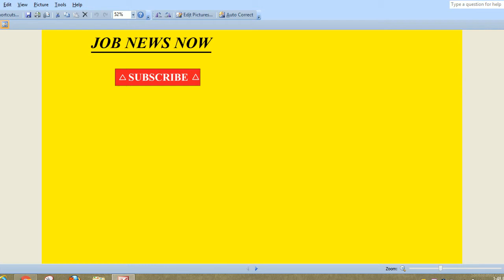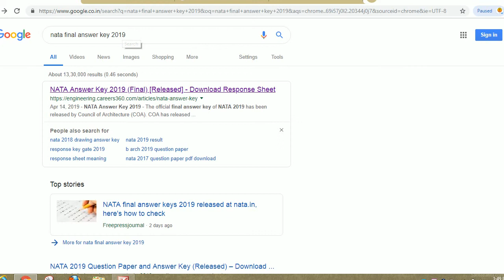NATA FINAL ANSWER KEY 2019,NATA ANSWER KEY 2019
Hello friends

The official final answer key of NATA 2019 has been released by Council of Architecture (COA). COA has released the answers to MCQ portion of NATA 2019 for Paper A after checking all of the received objections; there will no answer key for Paper B though. The response sheets of students will also be made available before the announcement of results. NATA 2019 answer key contains correct answers to all questions asked in Mathematics and General Aptitude sections of the exam. The NATA applicant can use these keys and compare their responses to first count the number of correct attempts. The recorded response sheets of NATA 2019 of the candidate, which will be available tentatively in May, can be used for verifying the exact number of correct attempts. Next, by following the marking scheme of the exam, the candidate can calculate probable and thereby ascertain even their chances of admission. Go through the rest of the article to learn full details of NATA answer key 2019.